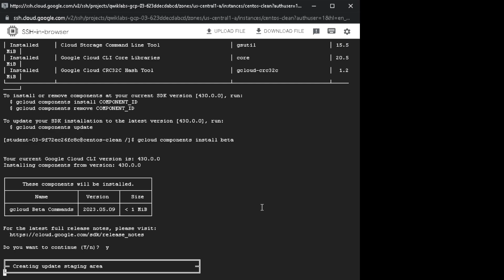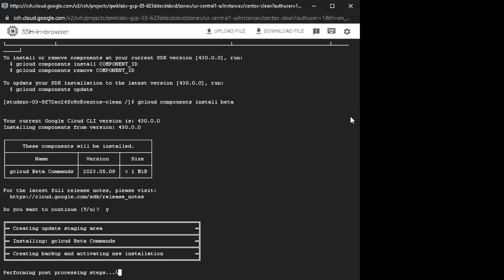GCP Manage Cloud SDK components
1. Examine the currently installed components. run:

gcloud components list

You can see that there are many components not installed.

2. Install the beta component. Inside the SSH session run:

gcloud components install beta

Press ENTER when you see the prompt Do you want to continue (Y/n)?.